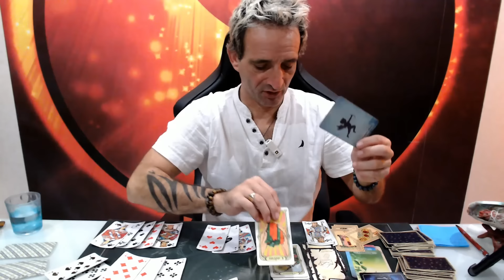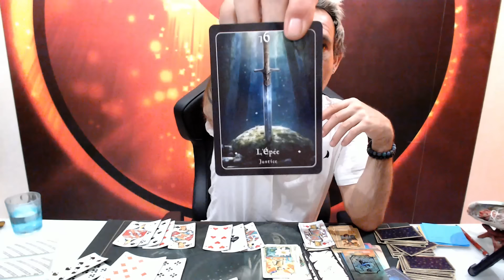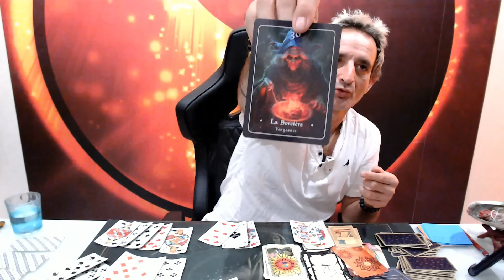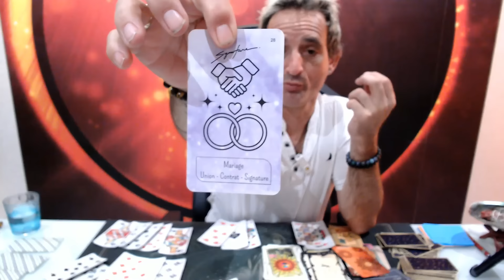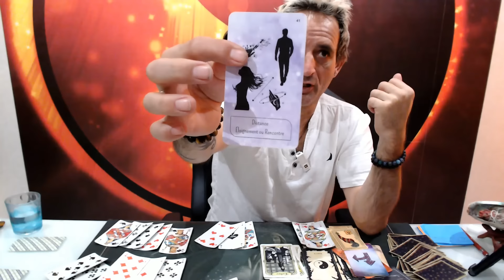Voyance Dimanche 3 Novembre 2024 !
Je vous invite à soutenir mon projet 💖 et à aider les enfants malades en attente de greffe cardiaque 🙏
🌐 Faites un geste ici :
https ://relaisducoeur .mecenat -cardiaque .org /.../wilfried...
🗓️ Retrouvez-moi en Live tous les dimanches à 20h15 sur YouTube et Facebook 🎥
🔗 Ma chaîne YouTube : https ://www .youtube .com /@will -voyance8000
🔗 Ma page Facebook : https ://www .facebook .com / profil .php ?id =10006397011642
🔮 Découvrez mes prestations de voyance et réservez votre consultation au cabinet à Dinan 😇 ou à distance par téléphone ☎️ ou en visio sur WhatsApp 📲.
🌐 Plus d'infos sur mes prestations et tarifs ici :
www .will -voyance .fr
👐 Je suis également magnétiseur et je propose des séances au cabinet ou à distance sur photo 📷.
🌐 En savoir plus ici :
www .will -magnetiseur .fr
🎁 Visitez ma boutique ésotérique en ligne :
🌐 www .univers -will .boutique